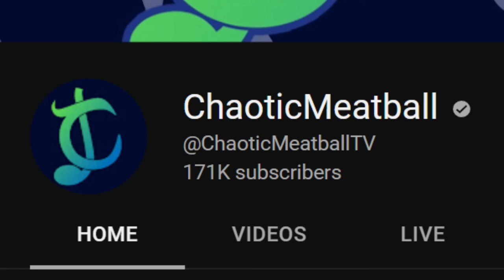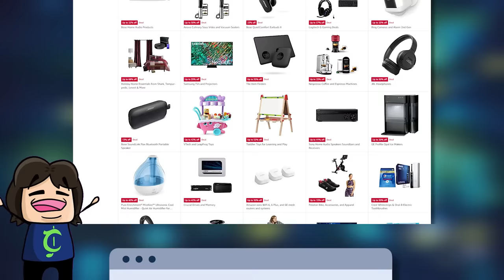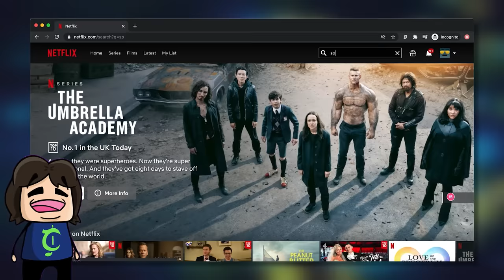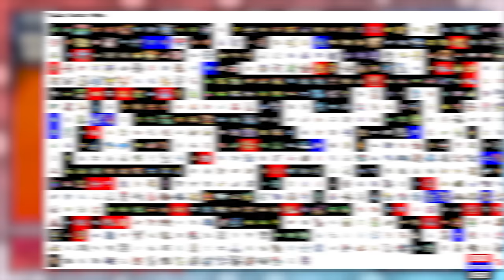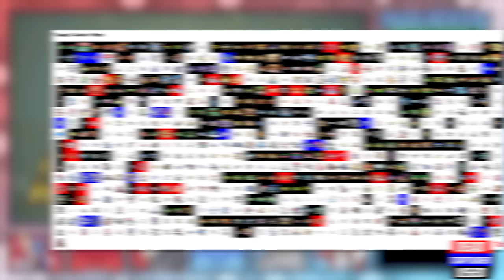Nuzlocking EVERY POKEMON GAME, But I Can't Use Repeats (X & Y)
It's time for a new adventure! After having trekked through many of these games time and time again, I wanted to have one final ultimate challenge in the vanilla mainline Pokemon franchise... Can I beat, every SINGLE Pokemon game in chronological order in a hardcore nuzlocke setting, and without reusing a single Pokemon in any other game? For instance, if I use Bulbasaur in Red version, I won't be able to use it in Blue, Yellow, Firered, or any other game. Come along on this journey with me and find the struggles, the cuts, the innovations, the strategies, and the potential laughs along the way.

Other channels I contribute to!

Rules of the challenge:

Normal Nuzlocke Ruleset:
1. Fainting = Death
2. Can only catch one Pokémon on each Route (Species Clause)
3. Nickname Pokémon

Hardcore Nuzlocke Ruleset:
4. No items in battle (held items okay)
5. No leveling past the next gym leader/E4 (at the START of the battle)
6. Play on "Set" battle mode